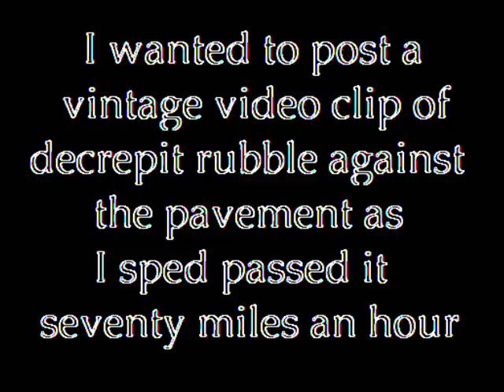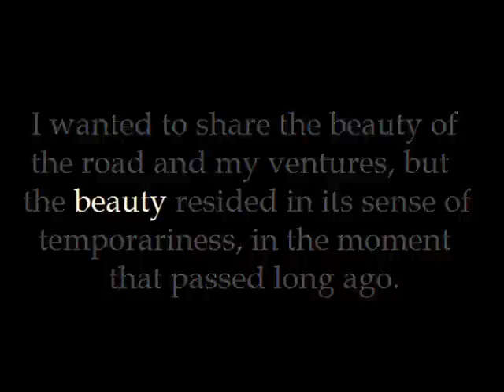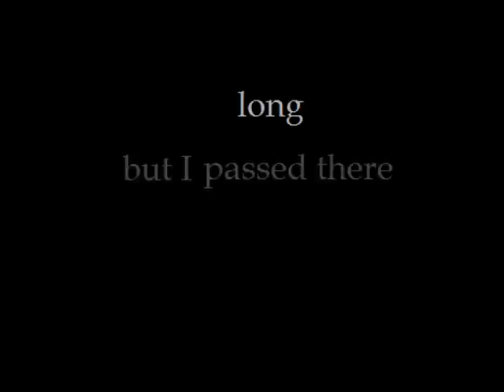Simon & Garfunkel - 'Leaves That Are Green'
The song is  Simon & Garfunkel's 'Leaves That Are Green,' one of my favorite songs. Comments and ratings would be greatly appreciated. Enjoy.

Here's my newest video.